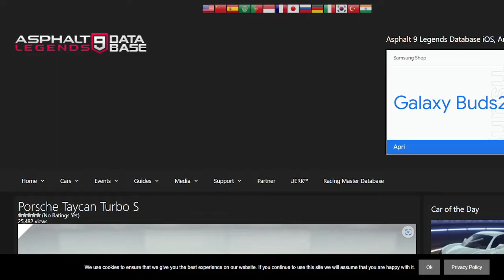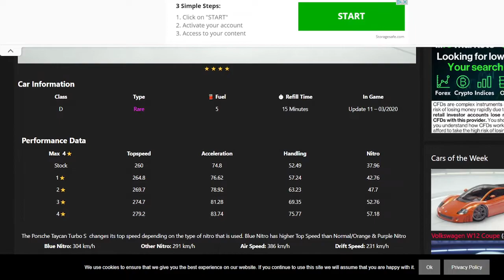ASPHALT 9 LEGENDS - STAGIONE ELETTRICA - SWITCH - NOVITA'